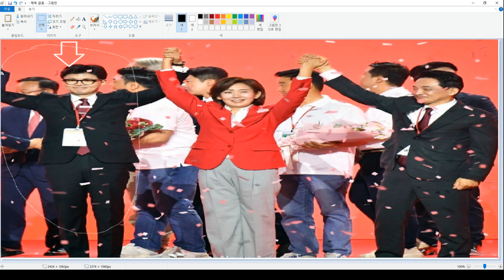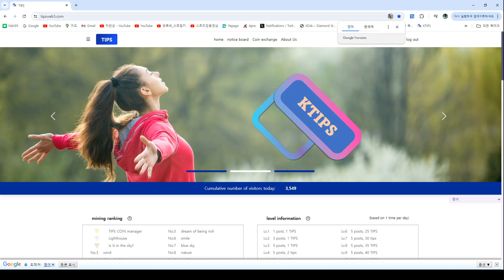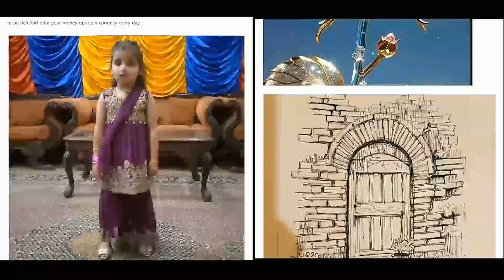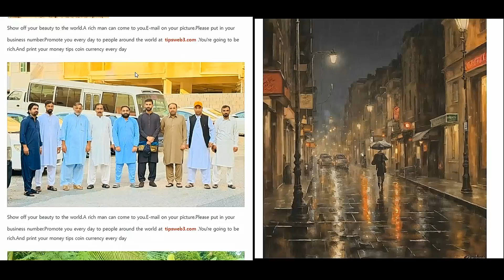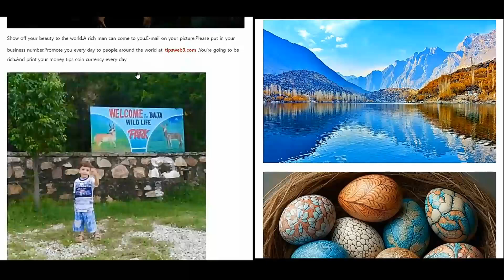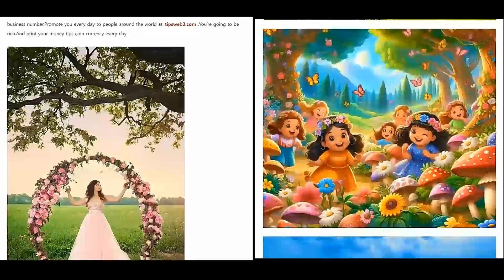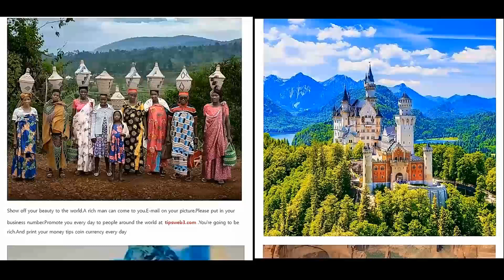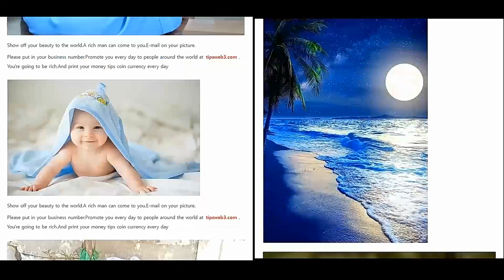ГенеральныйдиректорфондаTIPS COINобещает1.000%?Прогноз биткоина#СвидетельствоПослание Авраама.Иисуса